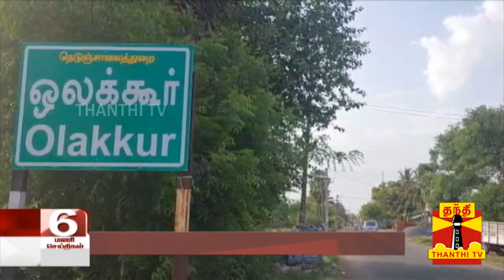சோழர் காலத்து சிலைகள் மாயம் - பொன் மாணிக்கவேல் அதிர்ச்சி தகவல்